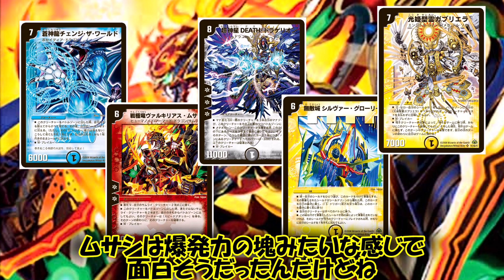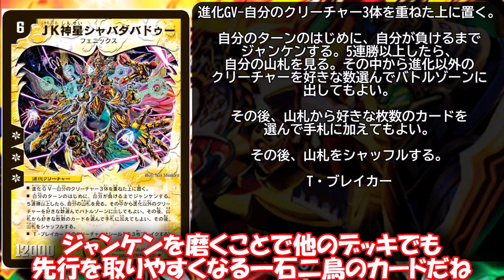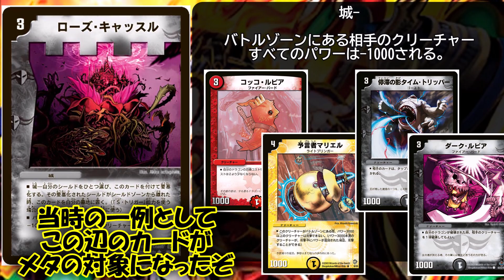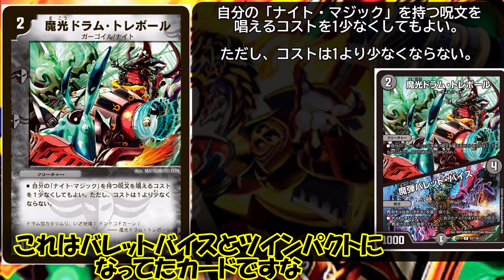【デュエルマスターズ】DM-30 戦極魂のレア以下を見ていく＝ゆっくり解説＝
腰、痛いよ

いやーいろいろ大変ですなー